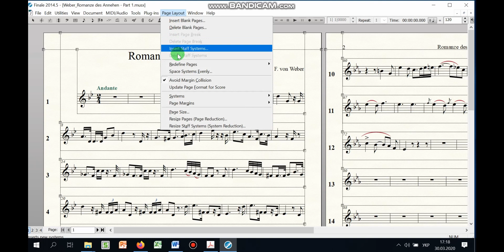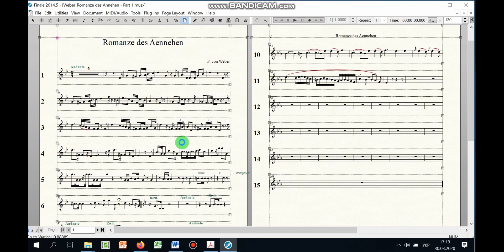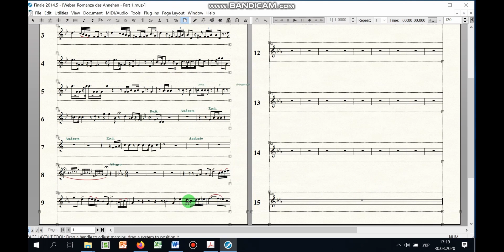Форматування сторінки у Finale_Завдання 1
Основи музичної інформатики, 1 курс, спеціаліізація "Фортепіано"
Завдання для дистанційного навчання студентів КМАМ ім. Р.М.Глієра  під час карантину.
Музичний супровід: F.List Consolation in E-major, S. 172 (R. 12) No.2 (фрагмент)